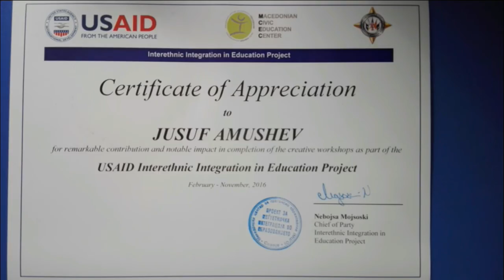It's My Story0405000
solwayproject.